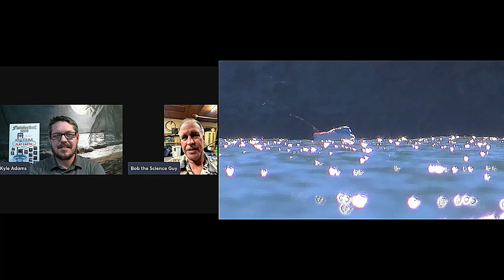Cosmology Theorists, Curved Horizons, & Challenging Beliefs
A video about questioning cosmology, studying light refraction, and challenging pre-held beliefs.